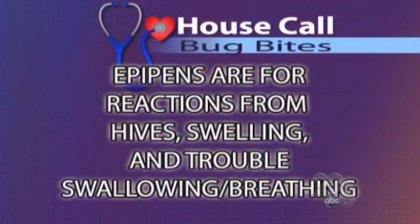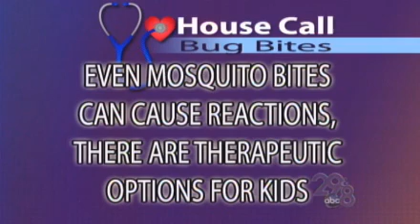Things that go bite in the night!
This week's House Call might make you a little itchy or squirmy, but the folks at the Traverse Area Pediatric & Adolescent Clinic have some great tips so you can find relief from those pesky bug bites!